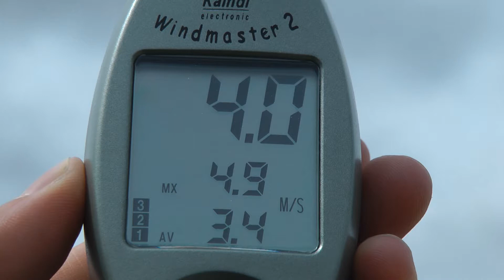Dog attack quad + quad fpv maiden + + +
FPV testing on kk quad, but that was boring to watch. Some other people join and we had a great time. A lot of small heli crashing and, some onboard, and a dog attacking a small quad.